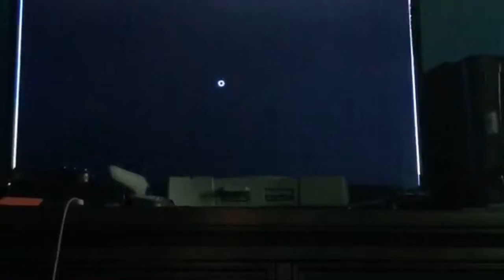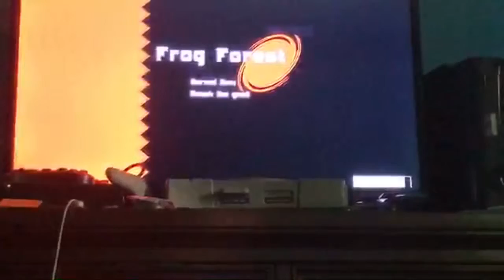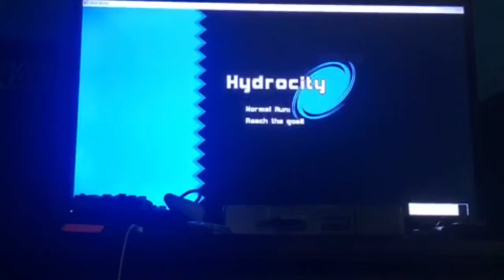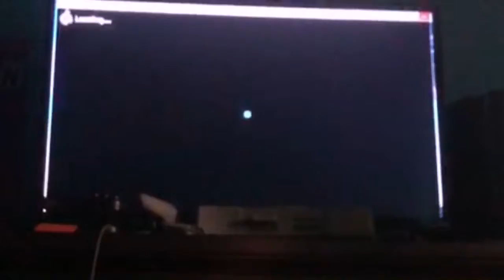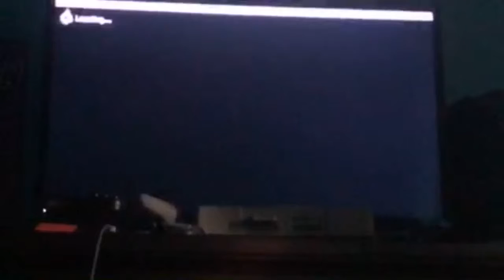Let’s play Sonic World(fan game)